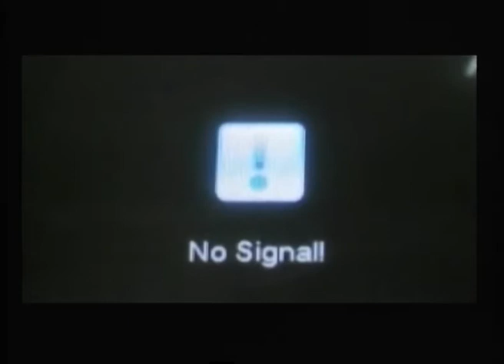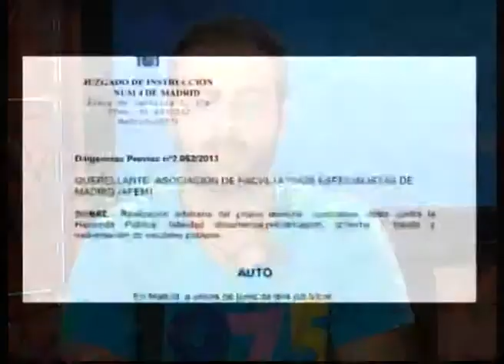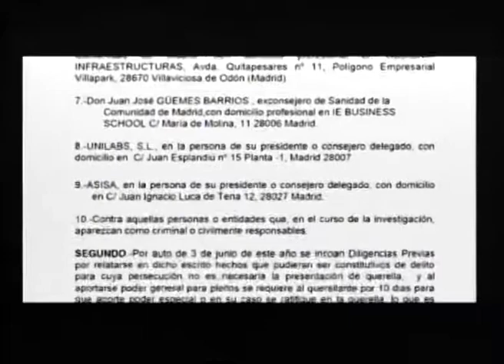En Krudo Live 23 de junio de 2013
SUMARIO:

Internacional: Protestas en Turquía, Brasil y Grecia.

Inauguración del AVE Madrid-Alicante.

Sanidad: La querella de la AFEM pone en peligro la "Puerta Giratoria" y la privatización.

Toque a la Banca. Marea de Afectados por los abusos bancarios.

JorgeLibertad... y absuelto.